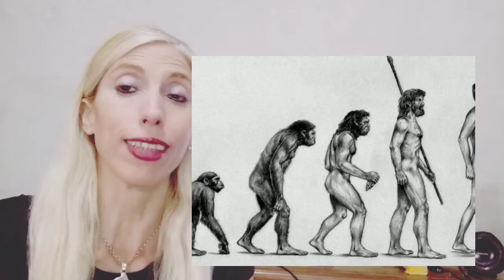Los humanos somos extraterrestres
Los científicos avalan y reafirman la teoría de que la vida vino desde el Espacio